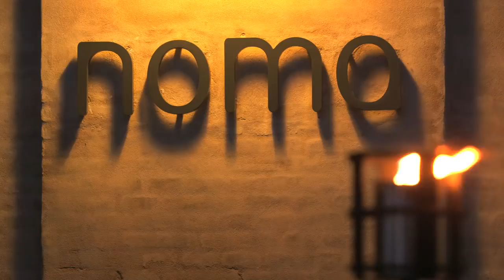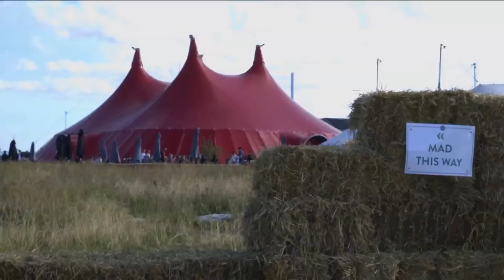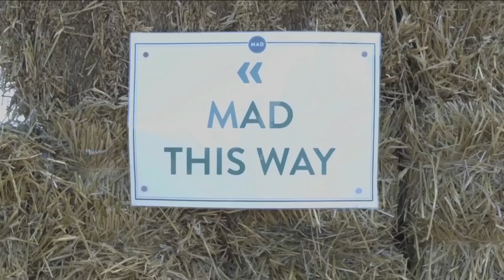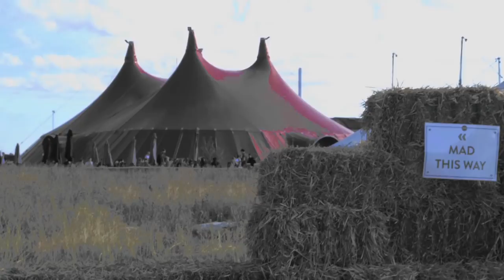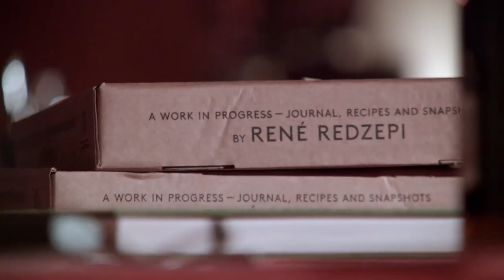René Redzepi presents A Work in Progress at The Castro Theatre, SF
René Redzepi is chef/owner of Noma restaurant in Copenhagen. A four time winner of Restaurant Magazine's 50 Best Restaurant award, Redzepi took time out in 2011 to re-think success, creativity and how to better run his restaurant. In this film, recorded live at The Castro Theatre in San Francisco, Redzepi discusses this period of reflection and the book that grew out of it - A Work in Progress.